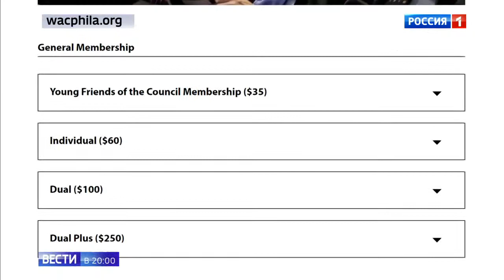Порошенко накричал на журналиста "Вестей" в здании ООН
Порошенко совершает предвыборное турне в США. Казалось бы, его выступление в штаб-квартире ООН должно было быть адресовано членам Генассамблеи, но выступать украинскому, пока ещё президенту, пришлось при полупустом зале.